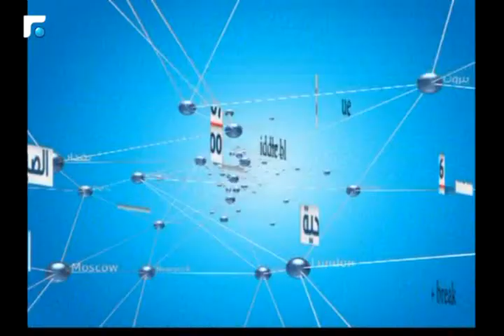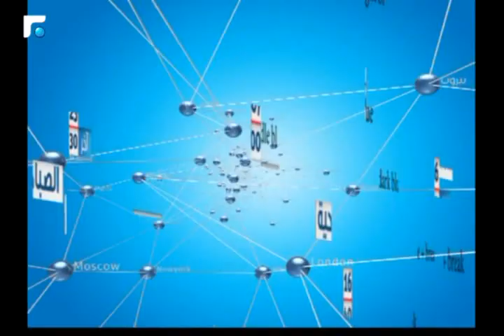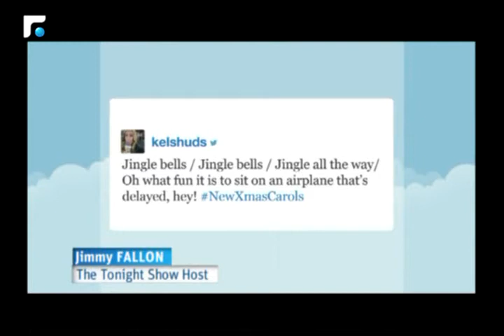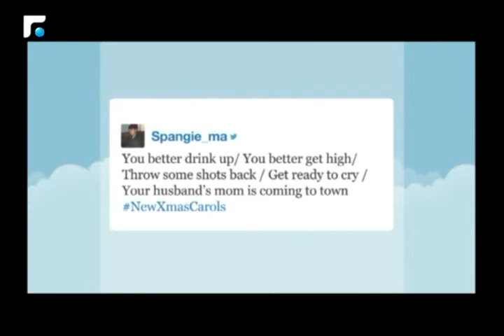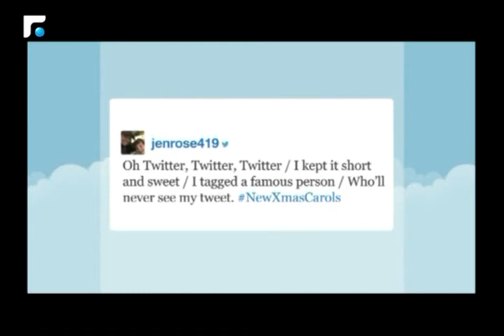النشرة الانجليزية 24/12/2016